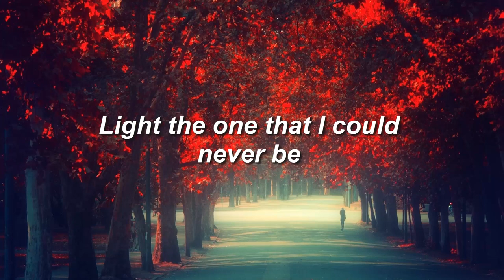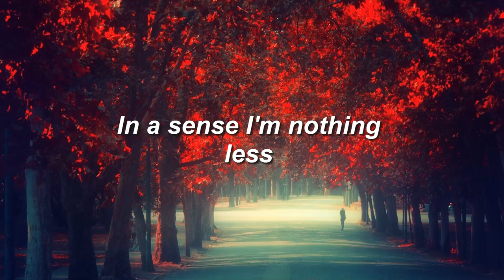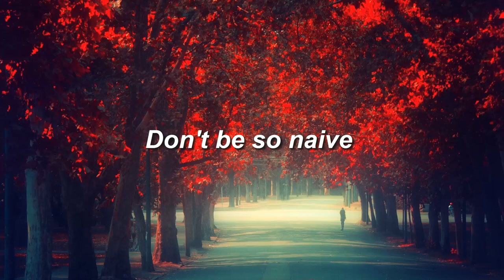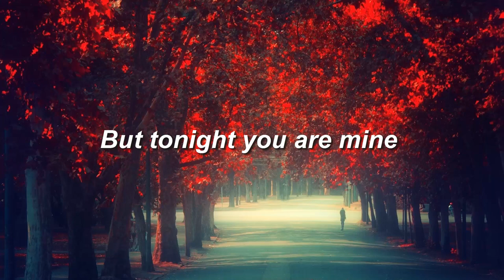The Technicolors | Tonight You Are Mine (Lyrics)